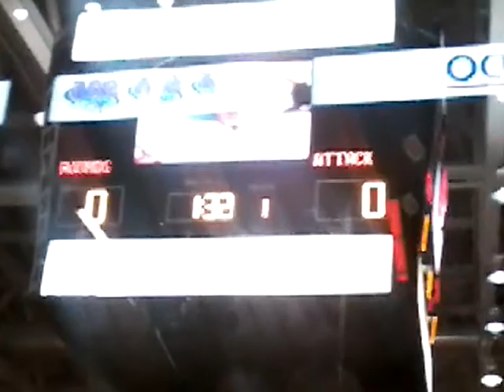Soo Greyhounds Hockey